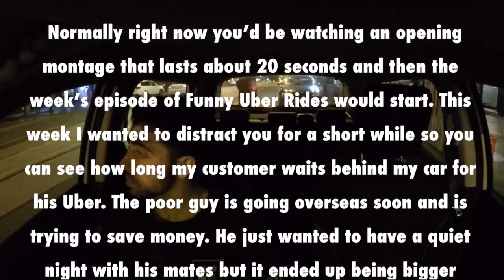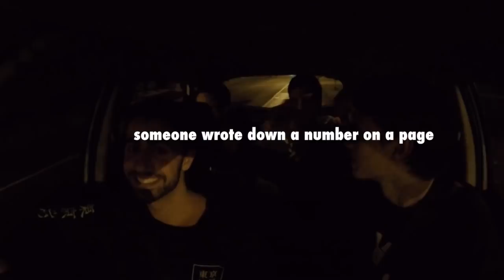LAUGHTER IS CONTAGIOUS! (Funny Uber Rides)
Poor James...

In this week's episode, she breaks a gate and makes a run for it, James' mates give him a hard time and a passenger gets a little aggressive.

It is Friday which means another episode of Funny Uber Rides!

IF THIS WEEK'S EPISODE MAKES YOU LAUGH, HELP A FRIEND LAUGH TOO AND SHARE THE LOLs!